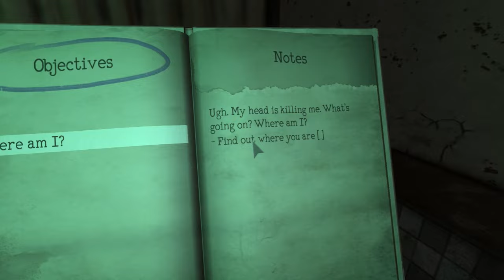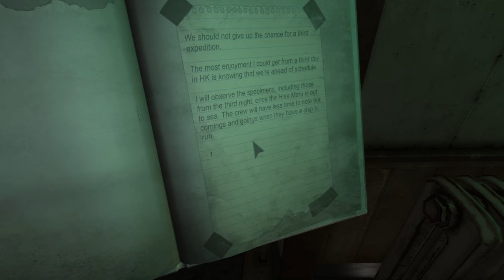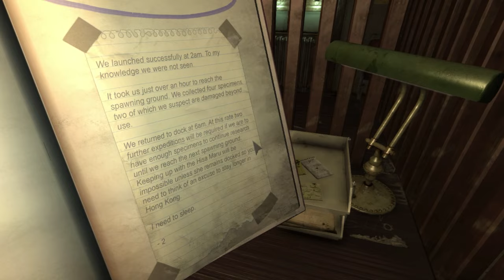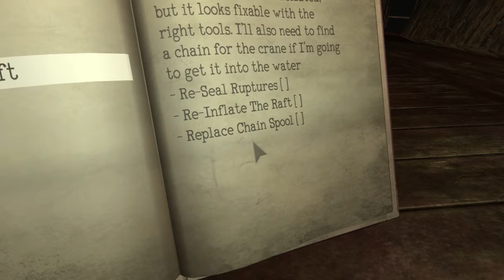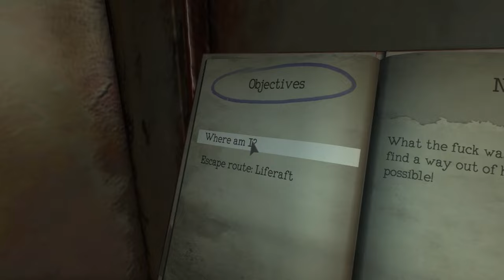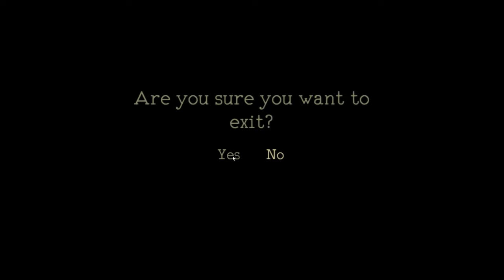Monstrum. PS: Обосрался. (Стрим)